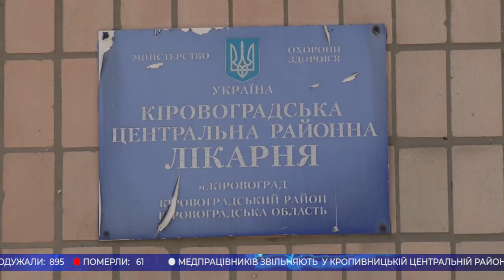Головні новини Кіровоградщини | 5 жовтня 2020 року | телеканал Вітер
У випуску:

* медпрацівників звільняють у Кропивницькій центральній районній лікарні;
* тракторист, який збив жінку у Новоархангельську заявив, що не помітив її;
* обрали запобіжний захід працівнику міграційної служби, якого викрили на хабарництві;
* чотири заклади освіти знаходяться на дистанційному навчанні на Кіровоградщині;
* підвозити воду для населення у Кропивницькому будуть впродовж трьох днів із 17-ої до 22-ої години;
* переможців найкращих ідей, які допоможуть змінити місто, вибрали в Олександрії;